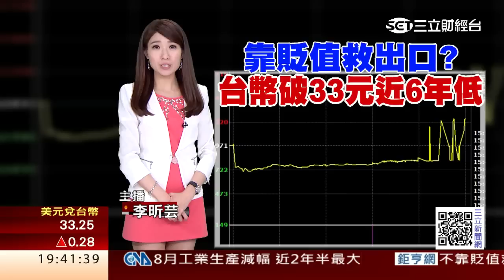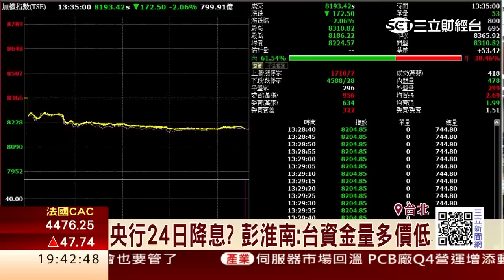美升息外資撤？彭淮南：全跑光也能承受│三立財經台CH88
明（24）日即將是第三季央行理監事會，總裁彭淮南今（23）日上午到立法院接受質詢，外界關切利率問題，對此彭淮南回應，美國可能在12月升息，幅度1碼，而立委追問如果外資撤出，會不會造成影響，總裁則說，就算外資全部跑光，台灣也承受得起，不過就在談話後，台幣尾盤帶量下殺，重貶2.79角作收，創下近6年半新低。